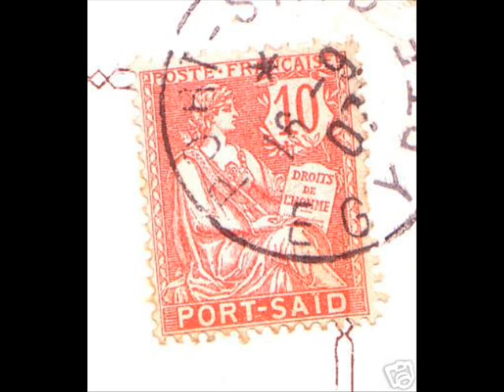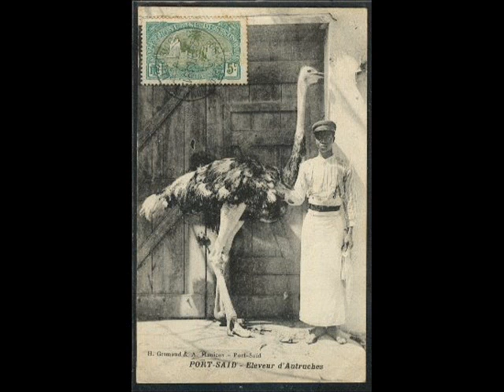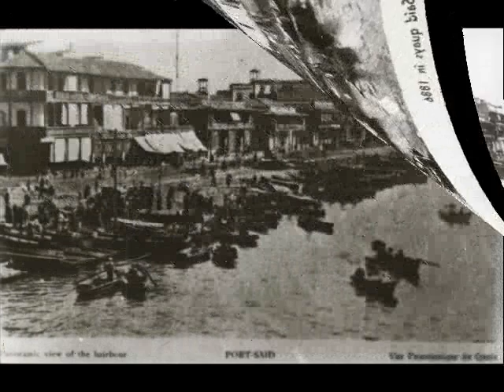Port Said Zaman بورسعيد زمان - صور نادرة جداً .wmv